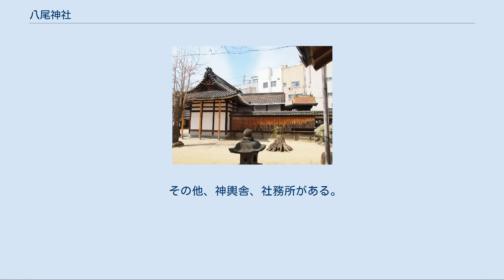八尾神社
八尾神社（やおじんじゃ）は、大阪府八尾市にある神社。
『延喜式神名帳』河内国若江郡の「栗栖神社（くるす — ）」に比定され（式内社）、社格は旧村社。
旧若江郡西郷、木戸両村（現八尾市本町5丁目の北側、本町6・7丁目、東本町3丁目あたり）の氏神である。
 近世には「牛頭天王社」と称していたが、明治維新後に『延喜式』に従って「栗栖神社」に改称し、明治41年（1908年）4月15日に更に現社名に改称した。
「栗栖」は現鎮座地一帯の旧称であろうとされる。
 近世には「牛頭天王社」の社名が示すように牛頭天王を祭神としていたが、享保20年（1735年）の『河内志』以来式内「栗栖神社」に比定され、「栗栖」は現鎮座地一帯を本貫とした古代氏族、栗栖連氏に因むものと考えられ、その祭神も『新撰姓氏録』に「栗栖連。同じき神（神饒速日命）の子、于摩志摩治命（うましまぢのみこと）の後也」（河内国神別栗栖連条）とある栗栖連の祖神、于摩志摩治命（宇麻志麻治命）とされたために、明治維新後に宇麻志麻治命に改めた。
また、品陀和気命は明治5年に合祀された旧木戸村の氏神である八幡社の祭神である。
 鎮座地は長瀬川（旧大和川）に沿い、周囲よりはやや高い土地で弥生時代から集落があったと考えられ、創祀年代は不詳であるものの、八尾市跡部には物部守屋の阿都の別業（『日本書紀』用明天皇2年（587年）4月丙午（2日）条）が営まれたとされるように、八尾市一帯は物部氏及びその同族に深く関係した地であるため、物部氏の同族でこの地を本貫とした栗栖連が祖神を祀ったのに創まり、その時期は古墳時代に遡るとされる。
貞観4年（862年）4月12日に正六位上から従五位下に昇叙され、同年11月11日に官社とされ（『日本三代実録』）、延喜の制で官幣小社に列した。
 中世以降の詳細は判っていないが、鎮座地一帯は八尾荘と呼ばれ、当神社は史料に欠くもののその中心的な神社として崇められたと思われる。
南北朝時代には当神社から西方200ｍにある常光寺の僧顕幸（八尾別当と称した）が寺を中心に八尾城を構えて南朝方に与したが、湊川の戦い後北朝方が城を入手したため、延元2年（1337年）に攻め寄せた南朝方の兵火に遇っている。
当時の当神社は常光寺の鎮守とされた可能性もあり、常光寺とともに八尾城の一郭に組み込まれていたと推定されるため、この兵火で罹災したと思われる。
また、八尾荘は室町時代の末期にも河内国守護の畠山氏の内紛のために戦乱の地となっており、この際にも罹災したと思われる。
 近世には牛頭天王社として天徳寺を神宮寺とする西郷村の氏神とされたが、明治初めの神仏判然令を受けて天徳寺を廃寺にして社名を「栗栖神社」に改め、明治5年（1872年）4月に木戸村の八幡社を合祀、西郷・木戸両村の氏神として村社に列した。
明治41年4月15日に萱振村（現萱振町）の加津良神社と八尾中野（現西山本町）の八阪神社を合祀して現社名に改称したが、戦後に加津良、八阪の両神社は復祀している。
 右（北）から本殿、幣殿、拝殿 八尾城址の碑（左）と菅原神社（右） 本殿は春日造、明治中頃の造替。
幣殿は梁間1間桁行3間の切妻造妻入、大正13年（1924年）の建築で拝殿に接続する。
拝殿は桁行5間梁間3間の入母屋造平入、天保12年（1841年）の建築。
幣殿と拝殿は瓦葺。
 その他、神輿舎、社務所がある。
 境内社に鶯神社、菅原神社の2社がある。
また本殿の東側、菅原神社の横に昭和6年（1931年）に建碑された八尾城址の石碑がある。